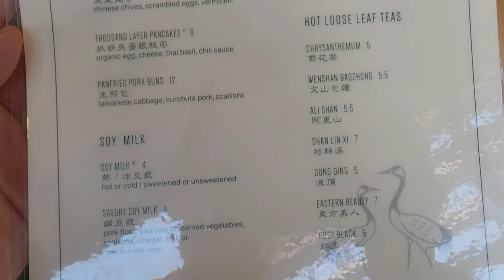[1 min] LA Pine & Crane DTLA: Enjoying Authentic Taiwanese Breakfast at a Nice Patio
Pine & Crane DTLA is a beautiful Taiwanese restaurant located in the heart of downtown Los Angeles. The restaurant boasts a beautiful patio area, as well as comfortable indoor seating. When you step outside, you'll be greeted by a stunning mural of a pine tree and a crane on the outer wall, which adds to the restaurant's unique and inviting atmosphere. Whether you're looking to enjoy a meal with friends or simply relax with a cup of coffee, Pine & Crane DTLA is the perfect spot to do so.

Pine & Crane DTLA opened its doors in 2019. Since then, it has quickly become a favorite among locals and visitors alike. With its authentic Taiwanese cuisine and welcoming ambiance, it's easy to see why. Whether you're in the mood for traditional Taiwanese dishes or something more modern, you're sure to find something delicious on the menu.

In 2021 and 2022, Pine & Crane DTLA was included on the LA Times' LA Best 101 restaurants list, solidifying its place as one of the city's must-visit dining destinations. And after experiencing the restaurant's authentic Taiwanese food and atmosphere, it's not hard to see why. During our visit, we tried several dishes, including the pan-fried pork buns, savory soy milk, soy milk and fan tuan, and everything was truly good.

Pine and Crane DTLA
Address: 1120 S Grand Ave Suite 101, Los Angeles, CA 90015, United States